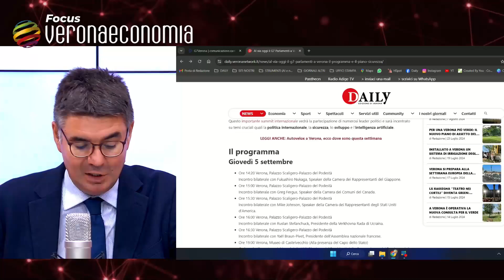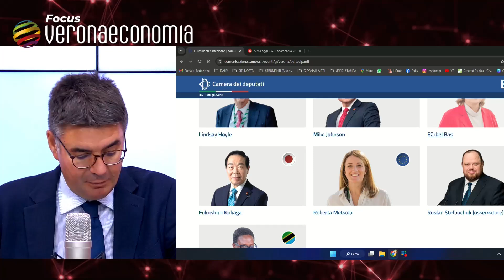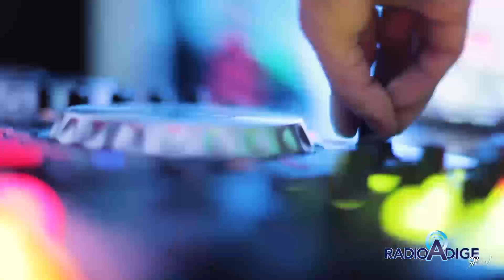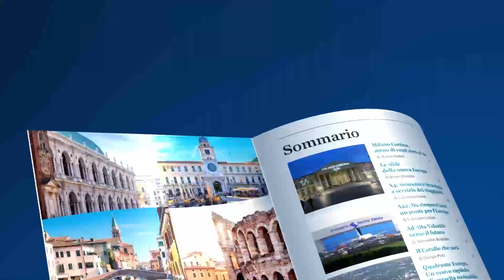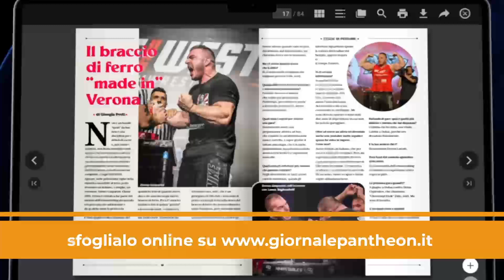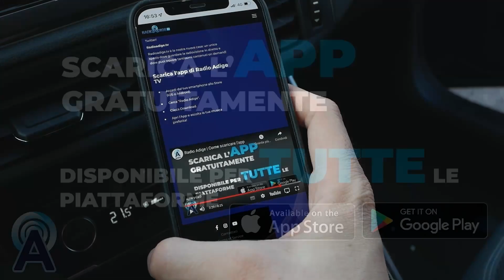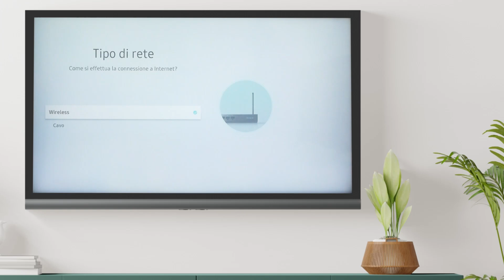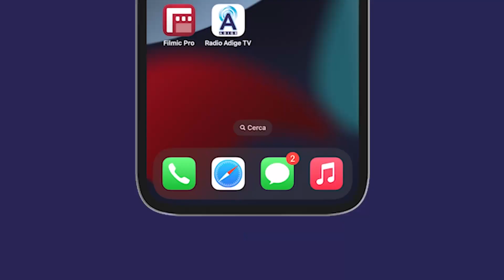Il G7 a Verona: Parlamenti in Prima Linea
Sfide globali e soluzioni parlamentari per un mondo in cambiamento.

Un focus sulle tematiche chiave affrontate a Verona dai leader parlamentari del G7, con particolare attenzione alla sicurezza, allo sviluppo e al ruolo dell'intelligenza artificiale.